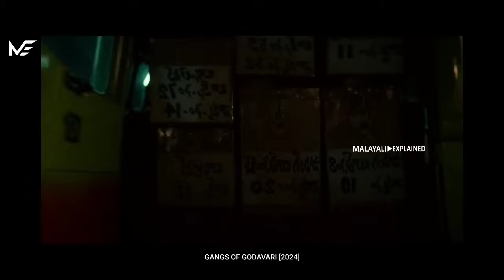ഒരു വേശ്യയുടെ കൂടെ കുടുംബജീവിതം നയിക്കുന്ന നായകൻ